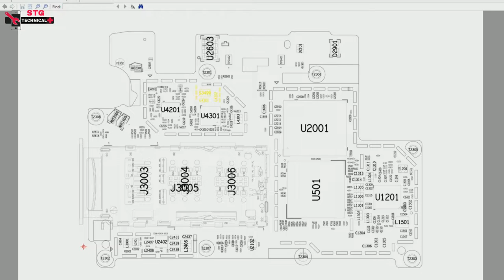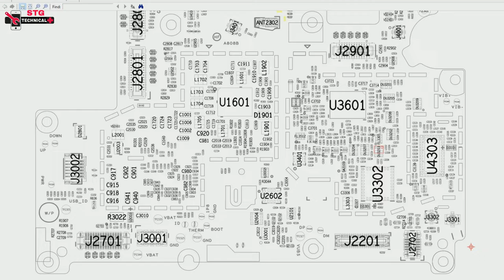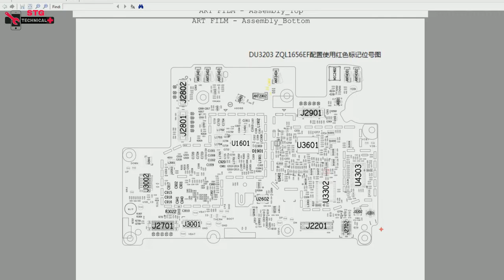one plus x mobile phone full diagram IC dot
STG TECHNICAL

one plus x network IC dot
one plus x sim tray IC dot
one plus x wtr IC dot

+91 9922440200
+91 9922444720